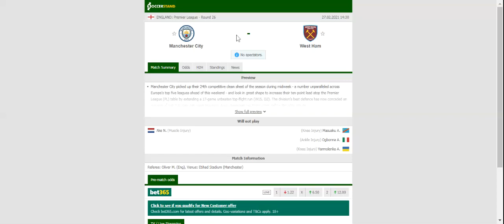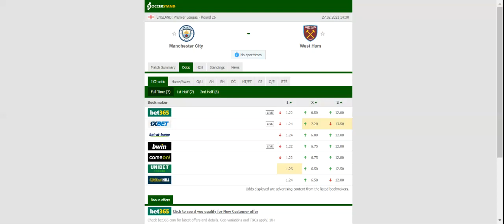MAN CITY VS WEST HAM PREDICTION & BETTING TIPS - 27/02/2021